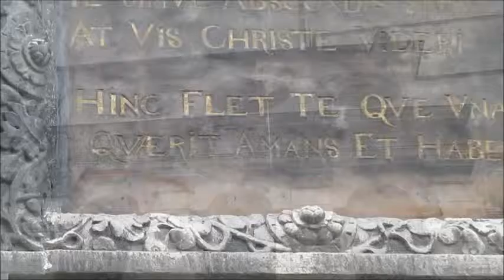Достопримечательности Львова: Кафедральный Собор Успения Пресвятой Девы Марии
Башня на главном фасаде имеет барочное завершение и расположена асимметрично, так как вторая колокольня осталась недостроенной. В интерьере высокие пучковые колонны поддерживают стрельчатые арки и свод с готическими нервюрами; стены и свод покрыты фресками. В интерьере и внешнем декоре здания сохранилось множество произведений мемориальной скульптуры.